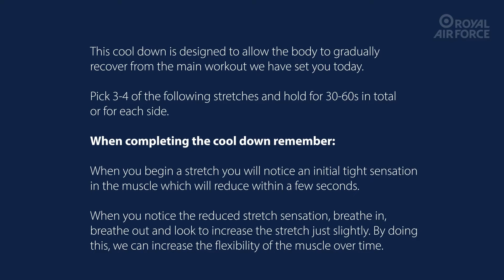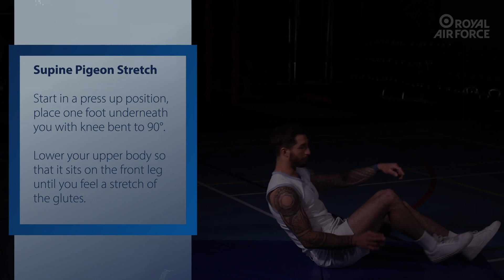Return to Fitness Day 44 Cool Down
RAF 'Return To Fitness' package: Day 44 Cool Down